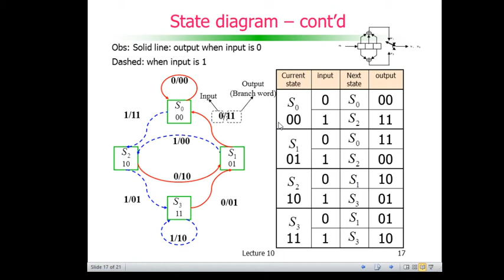Codificação de Canal: Códigos Convolucionais - State diagram – cont’d 2